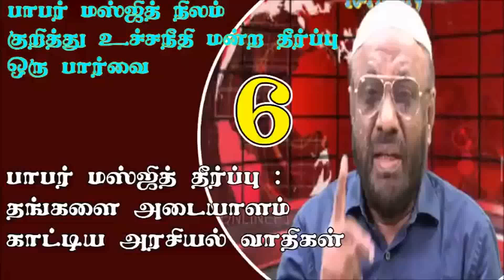பாபர் மசூதி விசயத்தில் தங்களை அடையாளம் காட்டிய அரசியல் வாதிகள்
பாபர் மஸ்ஜித் நிலம் குறித்து உச்சநீதி மன்ற தீர்ப்பு ஒரு பார்வை
பீஜே வின் கேள்வி நேரம் - சமகால நிகழ்வுகள் முகநூல் நேரடி ஒளிபரப்பு
உரை : சகோ. பீ.ஜைனுல் ஆபிதீன் - நாள் : 10/11/2019
தலைப்பு : பாபர் மசூதி விசயத்தில் தங்களை அடையாளம் காட்டிய அரசியல் வாதிகள்